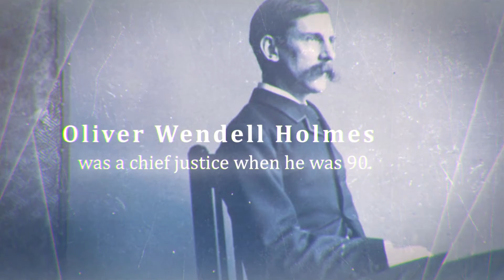Moral Stories - Old Age